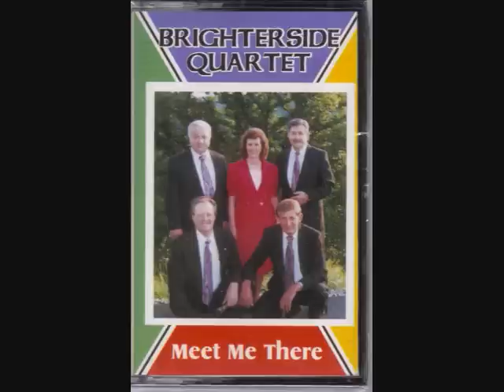The Brighterside Quartet - Through All These Years.wmv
The Brighterside Quartet - Through All These Years